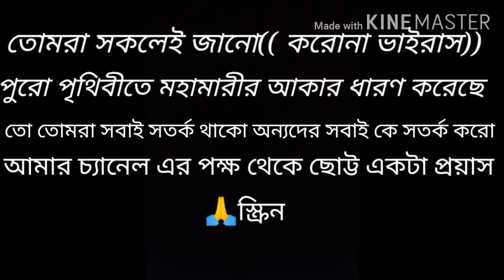ভারতে কোচিং করাতে ইচ্ছুক সব বিশ্ব বিখ্যাত কোচেরা ( অনেক high profile নাম) vdo টি দেখুন অবশ্যই 🔥🔥😱